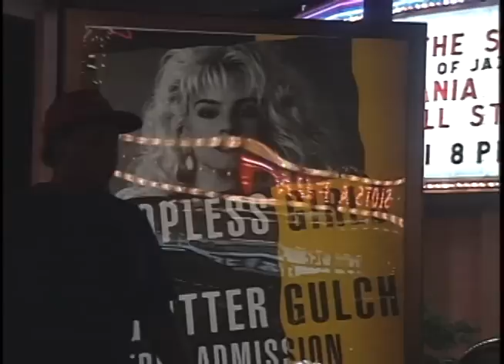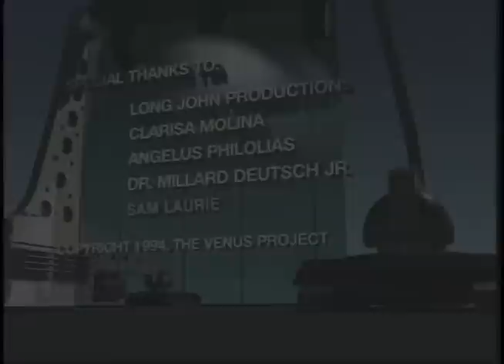The Venus Project: The Redesign of a Culture (1994)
The first Venus Project film.

Need transcription!

Source: Archive